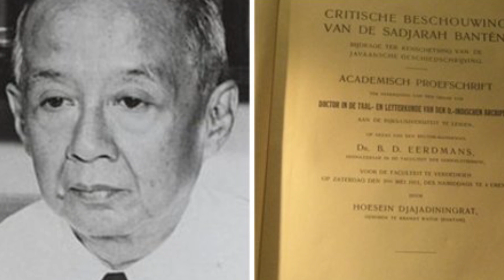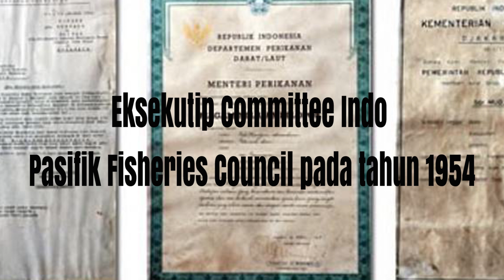PENEMU IKAN MUJAIR